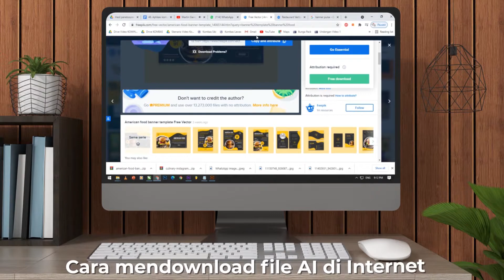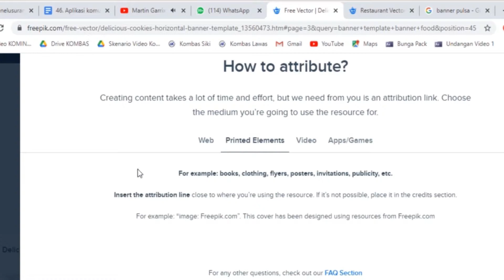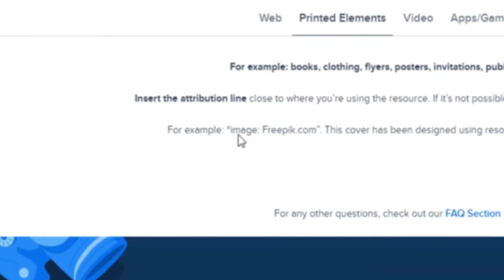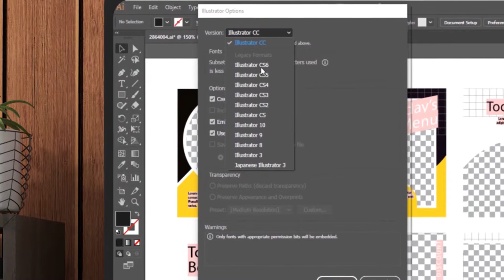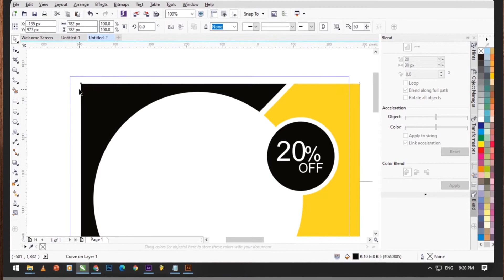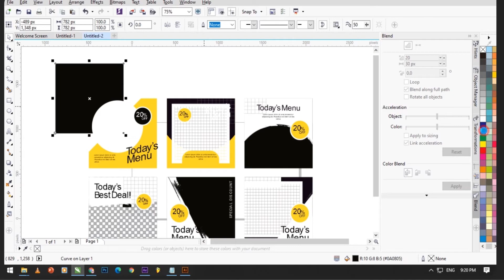Membuka File AI di Coreldraw X7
Membuka file AI di CorelDraw mungkin bukan hal yang sulit dilakukan dan juga bukan hal yang mustahil.
Pada video kali ini saya akan membuat seri pertama yang berbeda dari konten sebelum sebelumnya.
Setelah melalui berbagai pertimbangan, akhirnya saya memutuskan menyisipkan konten yang lebih bermanfaat. Dengan tidak menghilangkan identitas dari channel ini.
Mudah-mudahan video yang saya unggah bermanfaat.